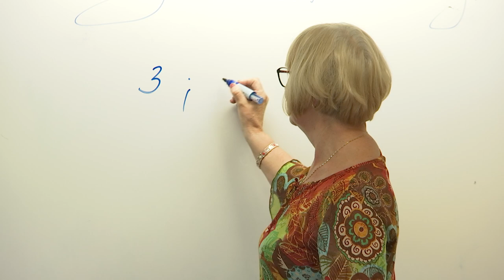21.05.2024 - Tallinna lisaeelarvega antakse õpetajatele palgalisa